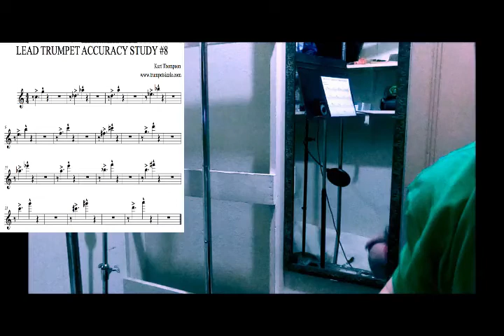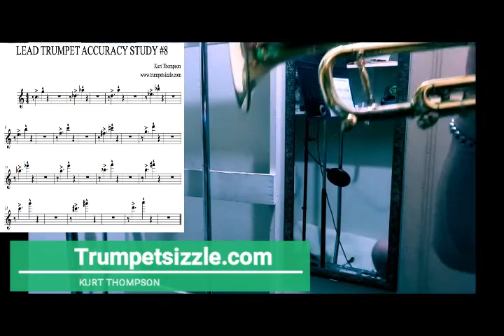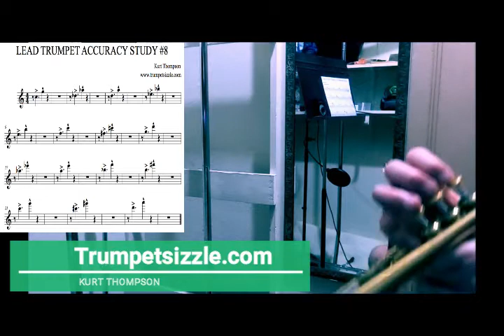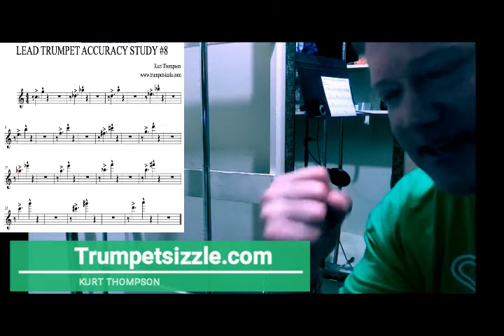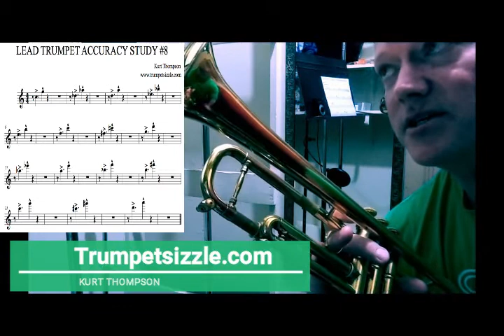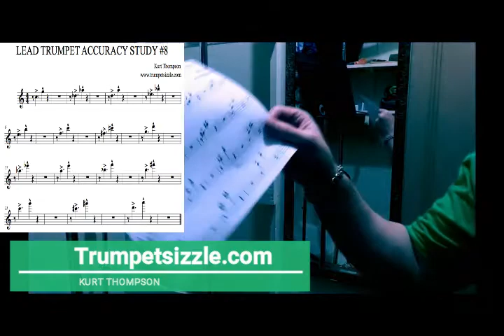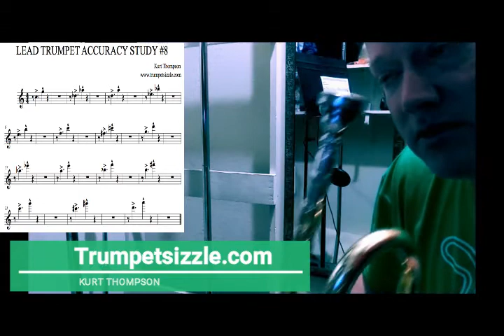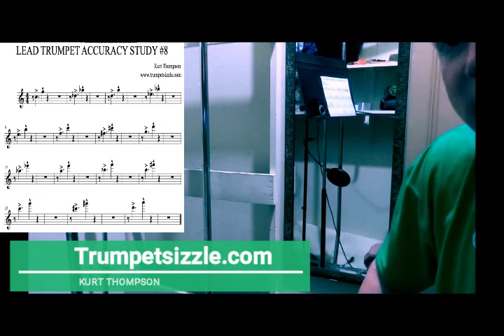😁👍🎺LEAD TRUMPET ACCURACY STUDY #8 BY KURT THOMPSON - STOP being scared of trumpet high notes!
I put the exercise up on the screen. So, along with me, then go back and study it by yourself.
THEN?